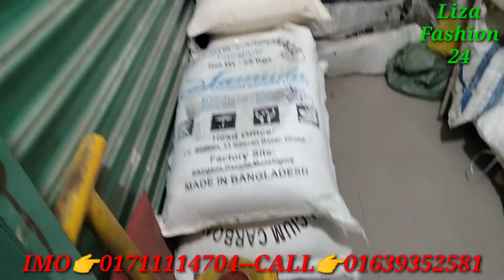লাখ টাকা ইনকাম করার উপায় | ডিটারজেন্ট পাউডার তৈরি | washing Powder Making Machine | Detergent Powder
ঠিকানা/ঢাকা চকবাজার/মুসলিম জারা ম‍্যানশন দোকান নং-৫,৭৫/-২-এ মৌলভীবাজার ঢাকা-১২১২/মন্দিরা এন্টারপ্রাইজ/ফোন নাম্বার:-০১৭১১১১৪৭০৪...০১৬৩৯৩৫২৫৮১..?
    সতকীকরণ নোটিশ
আমাদের উদ্দেশ্য পাইকারি পন্য এবং বিভিন্ন উৎপাদন প্রতিষ্ঠানগুলোর সন্ধান এবং কিছু ব‍্যবসায়ীক তথ্য তুলে ধরা!যে কোন পন্য ক্রয় কিংবা ব‍্যবসায়ীক চুক্তির পূর্বে ভাল করে যাচাই করুণ!প্রথমবার অবশ্যই শো-রুম/ফ‍্যাক্টরী পরিদর্শন করুণ/আর্থিক লেন-দেন সতর্কতা অনুশরণ করুণ!আপনার কোন জটিলতার দায় চ‍্যানেল কর্তৃপক্ষ নিতে বাদ্ধ নয়!!
নিত‍্যনতুন পাইকারি পন‍্যের সন্ধান এবং ব‍্যবসার আইডিয়া পেতে!আমাদের ইউটিউব চ‍্যানালটি সাবস্ত্রাইব করে বেল বাটন টি বাজিয়ে দিন!পরবর্তী ভিডিওটি সবার আগে পেতে!
____________________________________________ফেইসবুক পেইজ থেকে ব‍্যবসায়ী তথ্য পেতে ফেইসবুক পেইজ ফলো করতে পারেন..
____________________________________________আপনার পন্য বা প্রতিষ্ঠানের বিজ্ঞাপন করতে চান তা হলে এ নাম্বারে যোগাযোগ করতে পারেন..👉👉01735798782   ____________________________________________

Tag...one..piece..